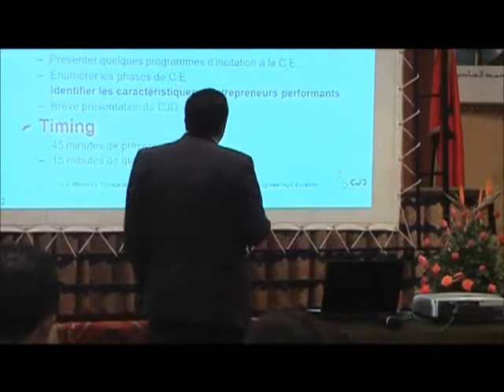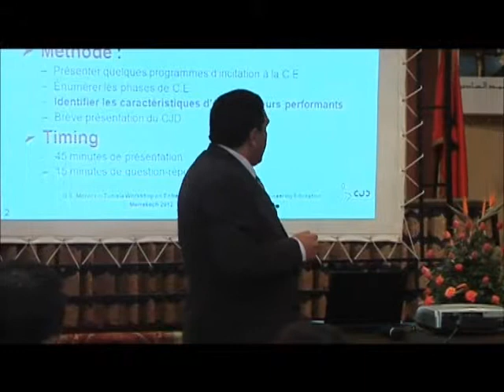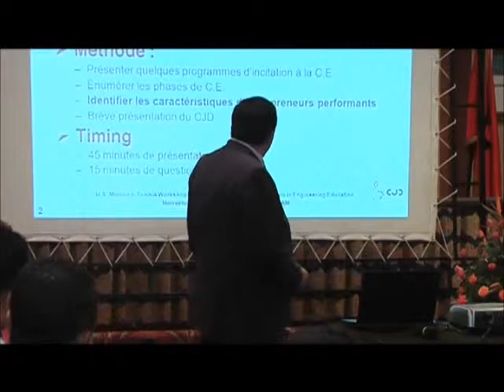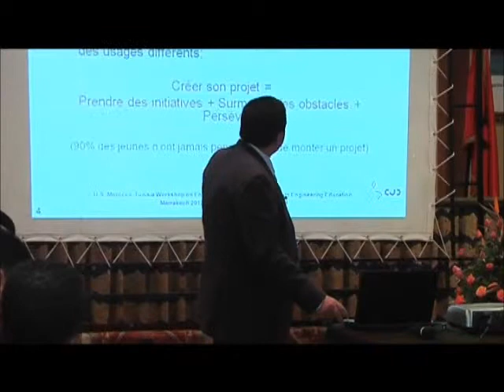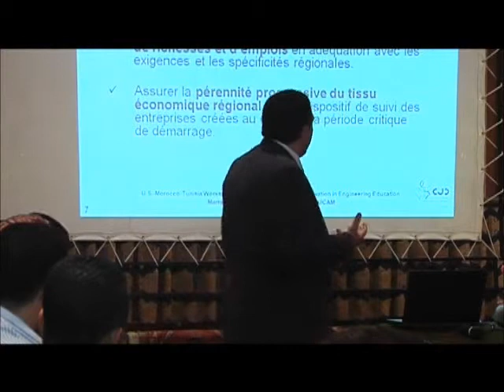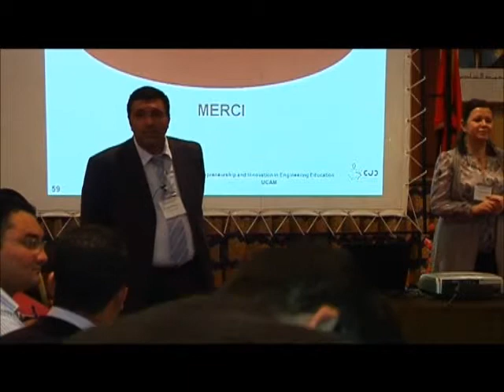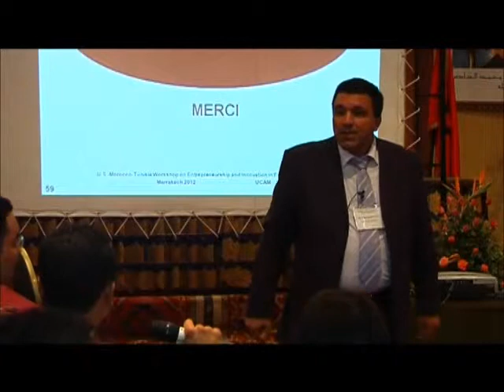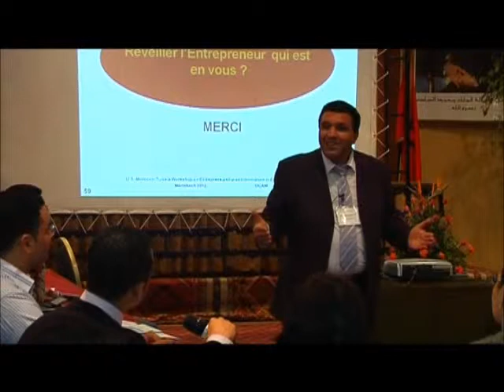Mr. Belkhayat's Talk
Mr. Driss Belkhayat's talk at USTM's Morocco Workshop.